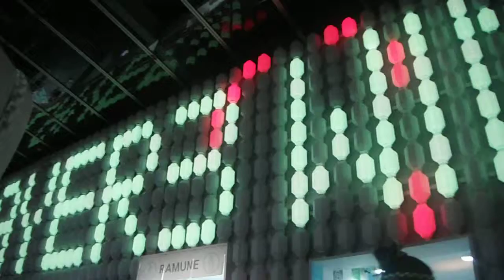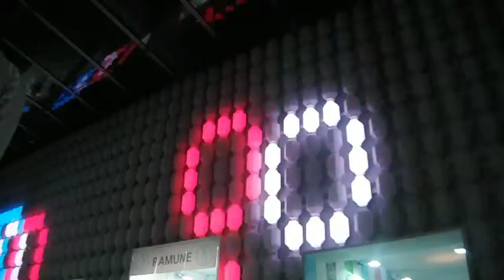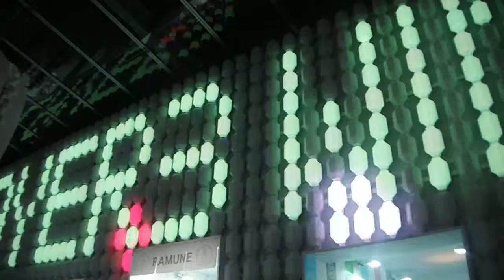DSCF0493六本木ヒルズ20150616 祭 with Android 太鼓